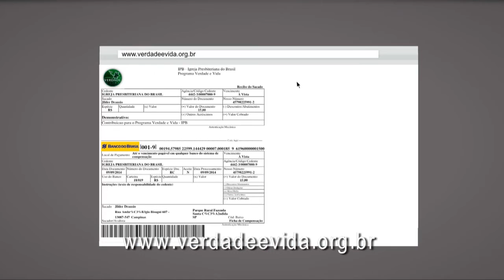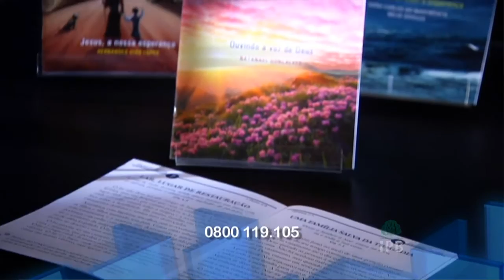0448 - Angústias do inferno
Apresentação: Rev. Sérgio Lima
Tempo de duração: 15:00
Texto Base: Salmo 116